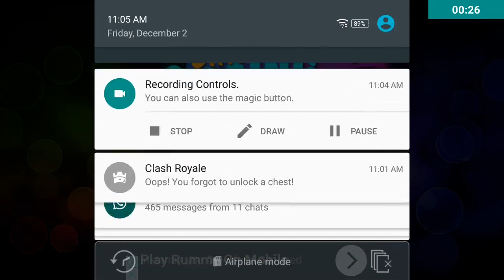Bike Racing in Traffic Android Gameplay HD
Features:
A number of 3D city environment
Smoothest gameplay to thrill the race
Fantastic music to vibrate your mind
Unlock new bikes from getting more coins
Amazing 3D road graphics
Adventurous drive among city traffic
Realistic driving experience
FREE to install and play